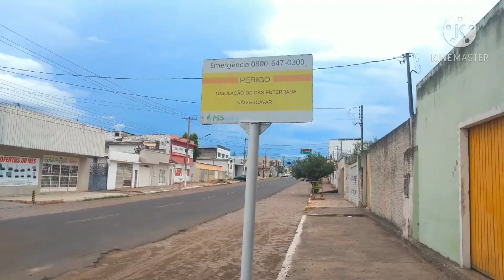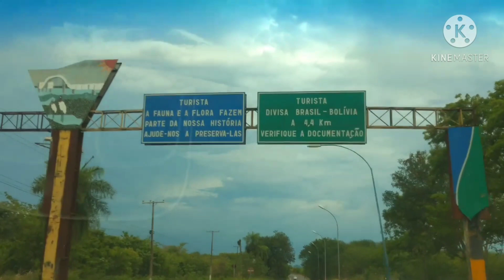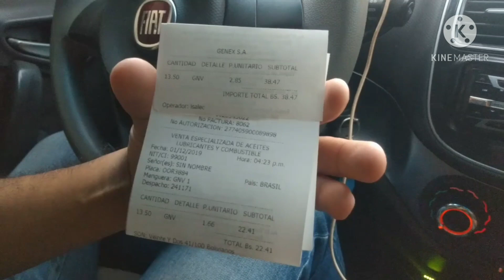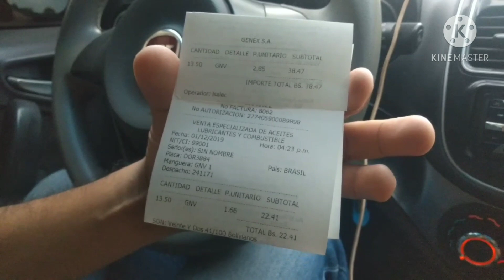Como é ? E quanto custa abastecer GNV na Bolívia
Sejam muito bem vindos ao canal  Auto + MS; onde você encontra entretenimento e informações sobre o mundo automotivo, além de Viagens pelas belezas naturais da região Pantaneira;  especificamente nas cidades de Corumbá e Ladário, assim como a Nossa fronteira com a Bolívia. Venha você também conhecer o estado do Mato Grosso do Sul e o Nosso Lindo Pantanal. Neste vídeo além de conhecer a fronteira do Brasil com a Bolívia através das cidades de CORUMBÁ MS e Puerto Quijarro vocês também verificarão as vantagens de se abastecer com gás natural veicular